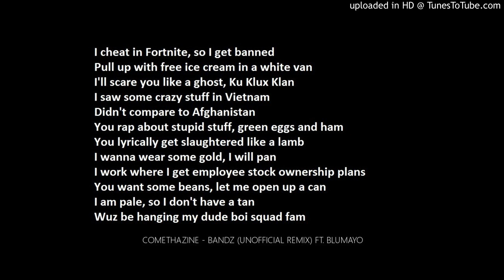COMETHAZINE - BANDZ (UNOFFICIAL REMIX) FT. BLUMAYO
This is an Unofficial remix of Comethazine - Bandz featuring BluMayo. a new up and coming rapper